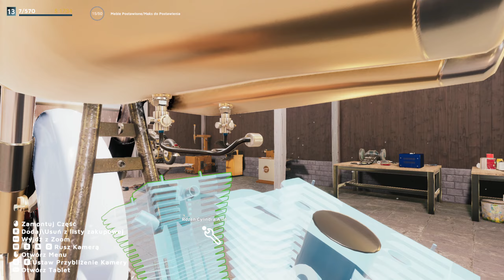Motorcycle Mechanic Simulator 2021 PL #12 / Grubcia gotowe, którego wybieramy?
👉 Zagrajmy w Motorcycle Mechanic Simulator 2021, czyli w nic innego jak symulator mechanika motocyklowego, oj tak rozbierzmy te cacka na części! 👈

Gemeplay Motorcycle Mechanic Simulator 2021
Zagrajmy w Motorcycle Mechanic Simulator 2021

GATUNEK: Rekreacyjne, Niezależne, Wyścigowe, Symulacje
PRODUCENT: Play2Chill S.A.
WYDAWCA: PlayWay S.A., Play2Chill S.A.
DATA WYDANIA: 17 listopada 2021

WYMAGANIA SYSTEMOWE

KONFIGURACJA MINIMALNA:

Procesor: Intel Core i5 3.4 GHz
Pamięć: 8 GB RAM
Karta graficzna: NVidia GeForce GTX760 2GB

KONFIGURACJA ZALECANA:

Procesor: Intel Core i7
Pamięć: 16 GB RAM
Karta graficzna: NVidia GeForce GTX 1060 4GB

DirectX: Wersja 11
Miejsce na dysku: 20 GB dostępnej przestrzeni
Dodatkowe uwagi: SSD